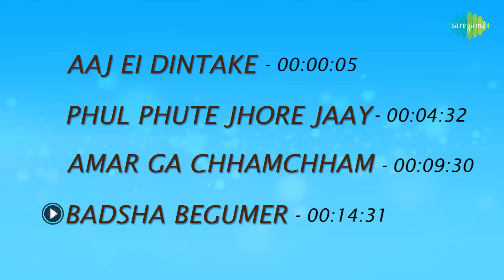Antarale | Aaj Ei Dintake | Phul Phute Jhore | Amar Ga Chhamchham | Full Album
00:00:05 Aaj Ei Dintake
00:04:32 Phul Phute Jhore Jaay
00:09:30 Amar Ga Chhamchham Kare
00:14:31 Badsha Begumer Khelaghare

Song: Aaj Ei Dintake
Film Title: Antarale
Artist: Kishore Kumar
Music Director: Bappi Lahiri
Lyricist: Gauriprasanna Mazumder
Filmstar: Chiranjit/Moonmoon Sen/Satya Banerjee/Madhabi Mukherjee
Director: Santanu Mitra

Song: Phul Phute Jhore Jaay
Film Title: Antarale
Artist: Asha Bhosle
Lyricist: Gauriprasanna Mazumder
Director: Santanu Mitra

Song: Amar Ga Chhamchham Kare
Film Title: Antarale
Artist: Asha Bhosle/Bappi Lahiri
Lyricist: Gauriprasanna Mazumder
Director: Santanu Mitra

Song: Badsha Begumer Khelaghare
Film Title: Antarale
Artist: Sharon Prabhakar
Lyricist: Mukul Dutt
Director: Santanu Mitra